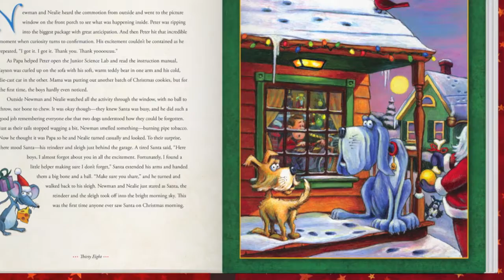2012 Promo Video-1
This brand new tale features an old friend—Santa Claus. The story begins at the North Pole where Santa and the elves are working feverishly to get ready for another Christmas. We see right into Santa's workshop, meet the elves and see how hard the talented crew works to get ready for the big night. The workload has grown so much, the elves had to figure out and implement a new strategy just to complete the work. Santa doesn't know about this and the elves know he will NOT approve of this change. On Christmas Eve, we follow Santa on his journey as he descends upon one small, old town of Bishop Hollow—the hometown of the Brickels. We meet and get to know the Brickels as well as spend Christmas with all of them—well, almost all of them. There are two brothers named Peter and Jayson and they have a little dog Nealie. Their mom and dad cannot spend Christmas with them, so the boys spend Christmas with their lovable grandparents—Mama and Papa Brickel, along with Papa's hound dog, Newman, and all of Mama's cats.